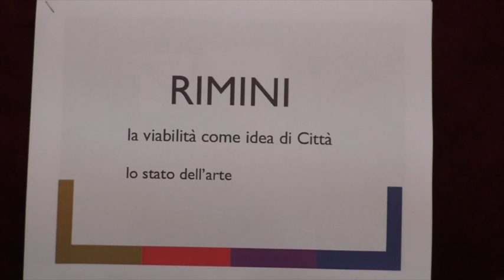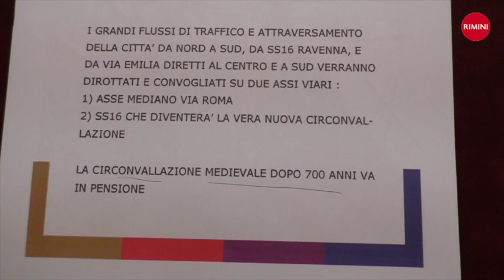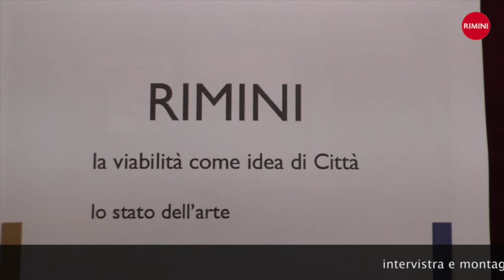La viabilità come idea di città: l'intervista al sindaco A. Gnassi